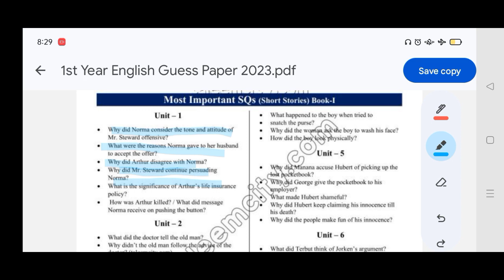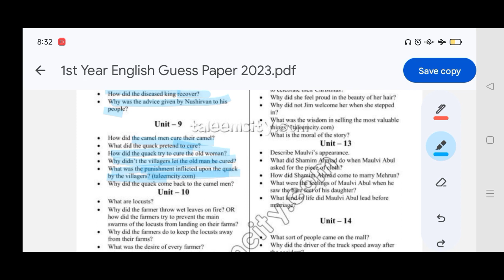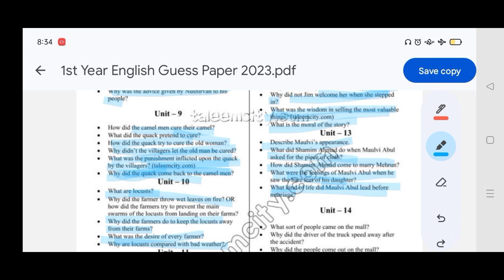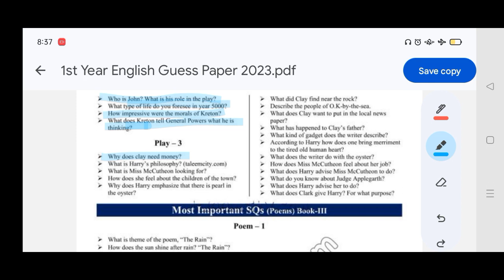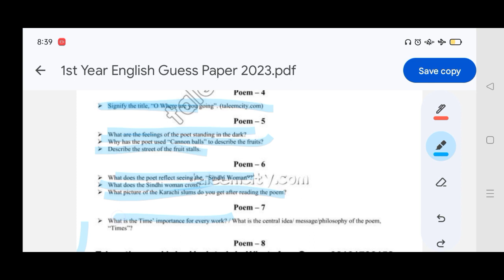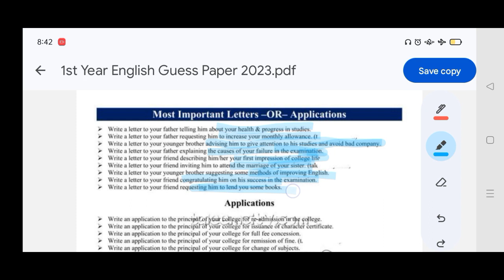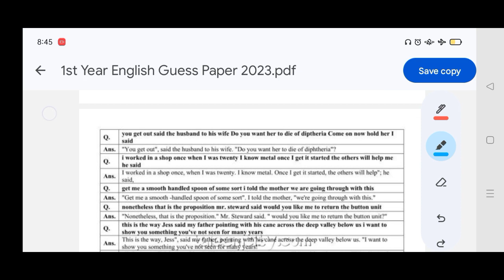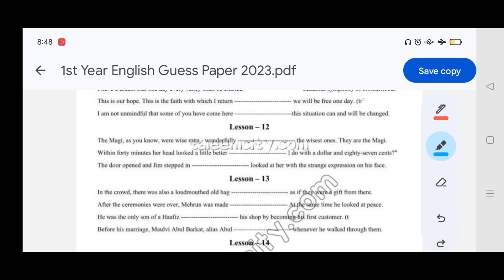1st Year||English Guess paper||2024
"This video is a comprehensive guide to the first-year English guess paper. It covers all the important topics and sections that students need to prepare for the exam. Whether you're struggling with grammar, vocabulary, or comprehension, this video has got you covered. With clear explanations, examples, and practice exercises, you'll be able to ace the exam and get the grades you deserve. So, if you want to boost your confidence and improve your English skills, watch this video now!"